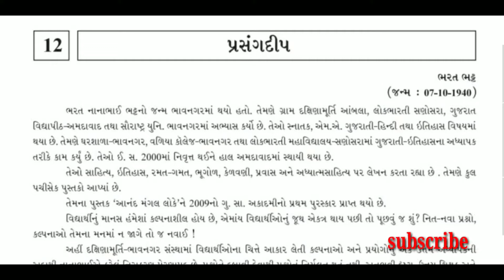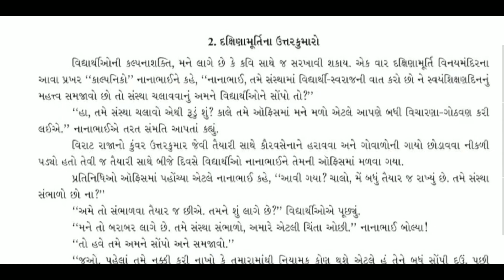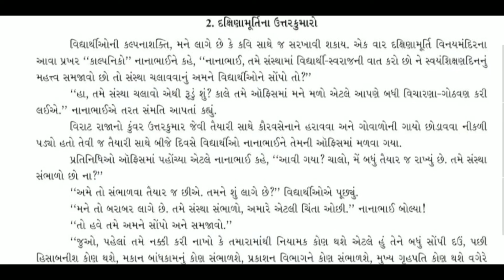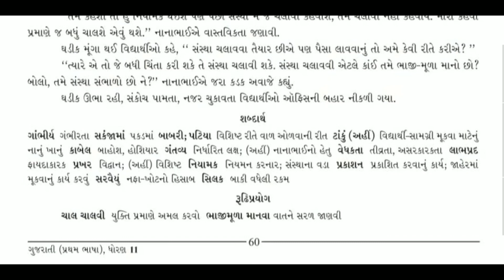Std 11 gujarati ch 12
Prasangdip

Keep watching
Keep learning